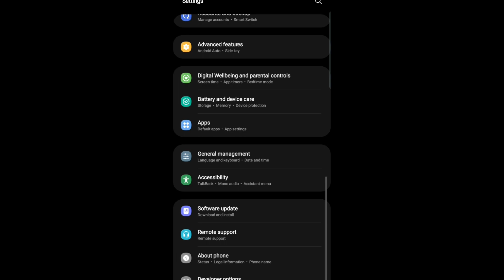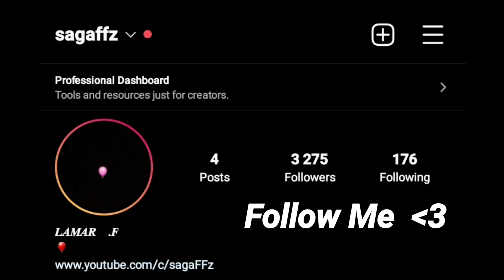Saga FF💙Another Day Another L🧑‍🎓Full GamePlay + New Perfect settings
⚠️por que você não está inscrito?😔

Timecode⏰
0:00  Saga FF!
0:03  Full GamePlay!
5:05  Goodbye!

📱Cellular : Galaxy A20
🕹️Editor : PowerDirector Pro

Song | Música 🎵
Rarin - Ashes
Fuego Mozzy - what's on my mind
RxseBoy - Bluebirds ft.conflicts